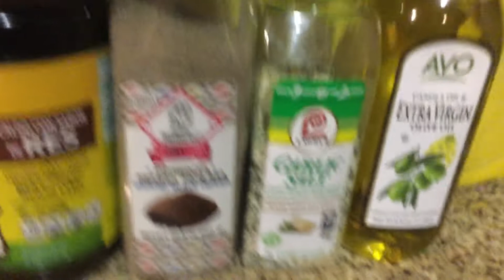Ampalaya: Lutong Bahay: Stir fry Bitter Melon:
Ingredients: Extra Virgin Olive Oil, Bitter Melon, Onion, Garlic, Ground Beef, 1/2 Tbsp. Knorr Beef Bouillon, Ground Black Pepper,  2 Tbsp. Vinegar, 1/2 Tbsp.